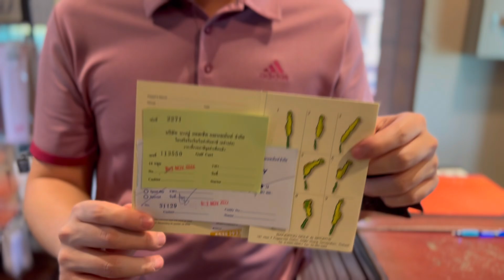[EP.3 พามือใหม่ออกรอบ | เทคนิค | มารยาทในสนามกอล์ฟ ] เคล็ด(ไม่)ลับต่าง ๆ @BANG PU GOLF & SPORTS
🏌🏻สวัสดีค้าบ ผมโปรโต๋เต๋ คลิปนี้เอาใจมือใหม่ที่ต้องการจะออกรอบเป็นครั้งแรก ❤️ผมมีเทคนิค และมารยาทการใช้สนามกอล์ฟสำหรับมือใหม่ รวมถึงเคล็ด(ไม่)ลับต่าง ๆ ที่คนออกรอบต้องเรียนรู้ โดยมีน้องแบงค์  และน้องจีนเป็นมือใหม่ในการออกรอบวันนี้นะครับ ⛳️ หวังว่าทุกคนจะเอนจอยไปด้วยกันกับผมนะค้าบบบ🤩🥳

สนามซ้อม
⛳️: Bang Pu Golf & Sports

🎬APP : VLLO

📱ช่องทางอื่นๆค้าบบ